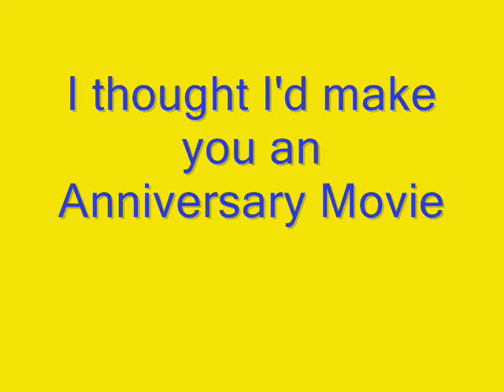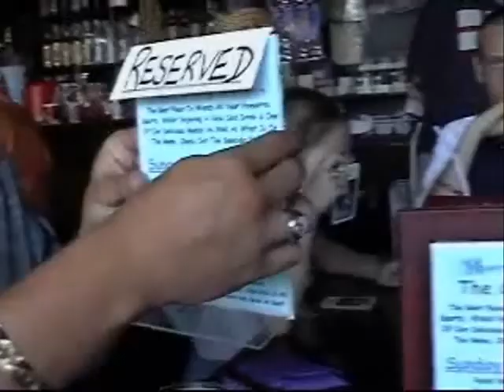My mad Stuart!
A collection of video clips of my mad hubby Stuart to various clips of music